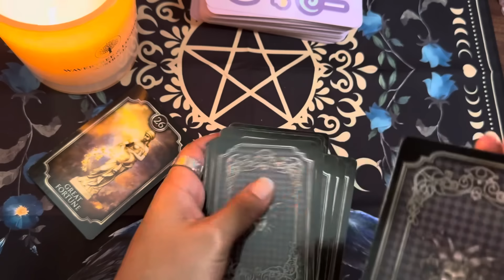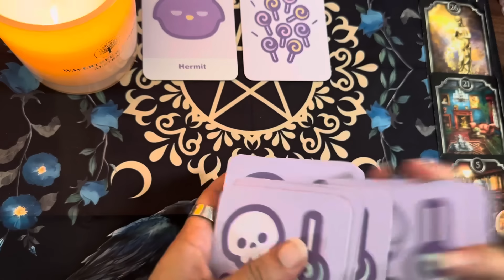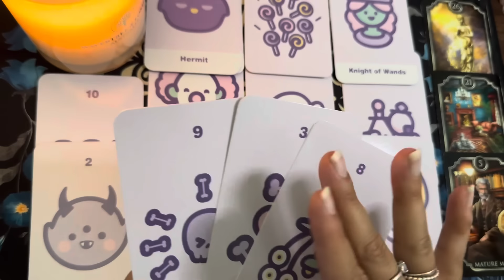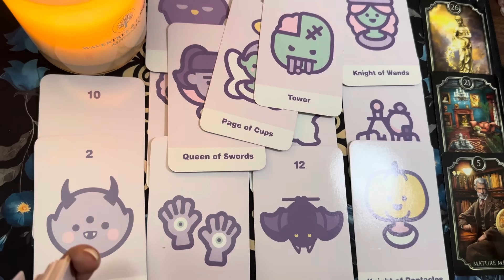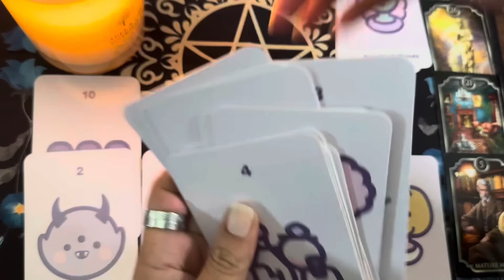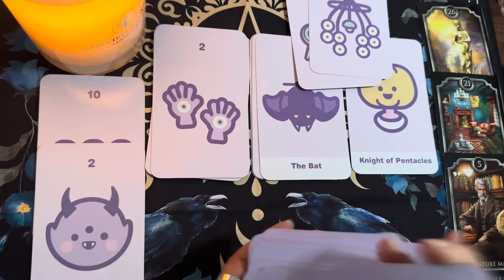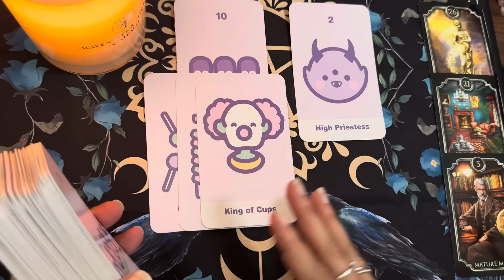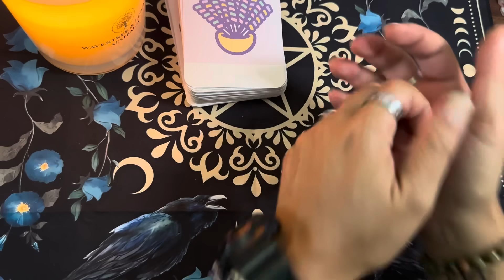PISCES ♓️ Grateful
Candle 🕯️

Aphrodite Oracle by Lulicat Tarot

Nyx Oracle by Lulicat Tarot

Tarot of White Cats Mini Tarot Deck

Beautiful Creatures Tarot, 2nd Edition

The All-Seeing Heart Oracle

Spoopy Tarot

Disney Villians Tarot Deck

Anime Tarot